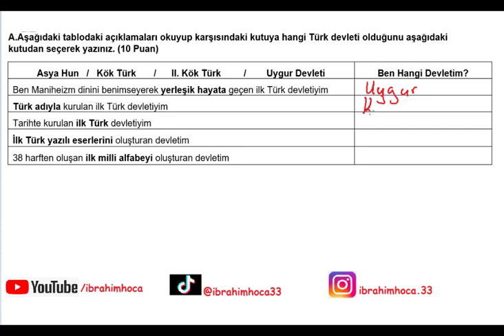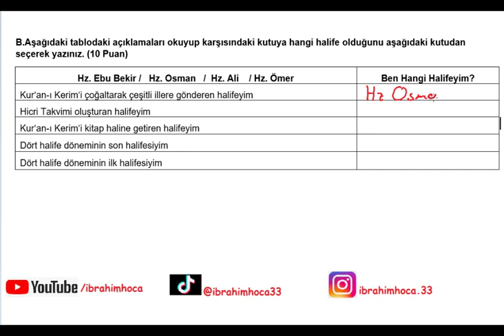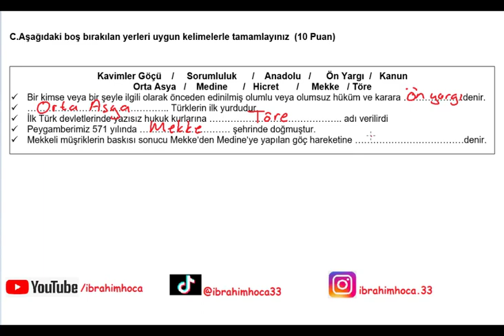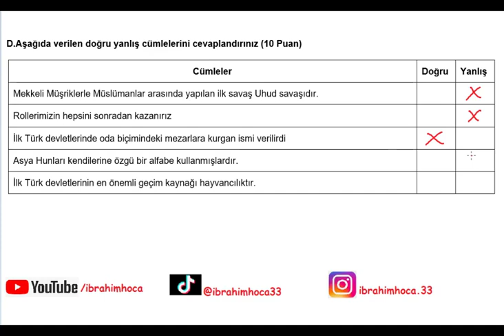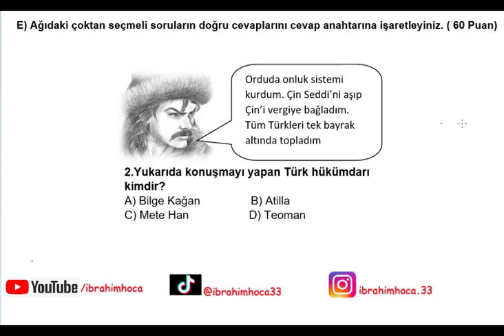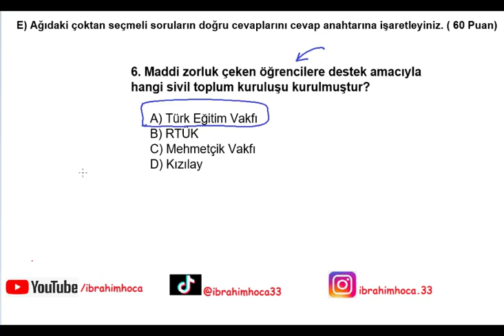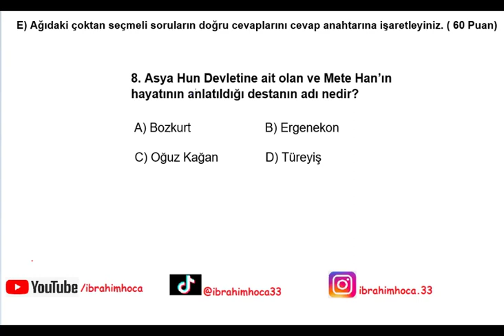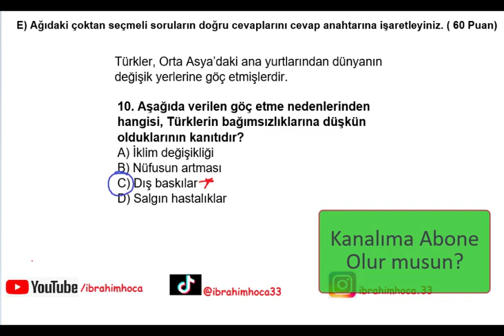6. Sınıf Sosyal Bilgiler 1. Dönem 1. Yazılı (2021 örnek 2)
6. sınıf sosyal bilgiler dersi 1. dönem 1. yazılı sınav soruları ve çözümleri. İyi seyirler...